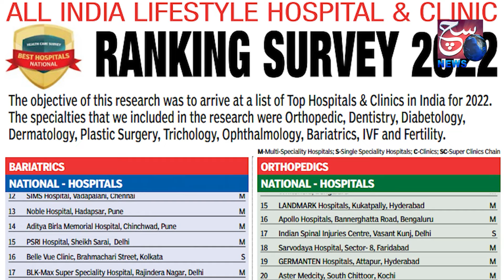CM Revanth Reddy Ne Padma Shri Award Jeetney Walo Ko 25 Lakhs aur 25 Hazar Pension Ka Kiya Elaan